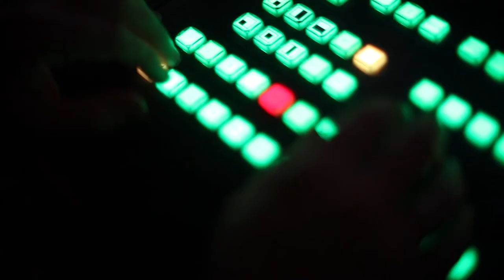Maria - Mut zur Demut (ICF München Videopodcast)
Eine Predigt aus der Serie »irregular« mit Ilana Schubert vom 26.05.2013

»3 Frauen - 3 Skandale: Welche Lebensgeschichten stehen hinter den Namen Rahab, Tamar und Maria. In welche Skandale sind sie verwickelt? Welche Geheimnisse machen ihr Leben aus? Schockierende Lebensumstände erwarten dich, in denen Gottes Gegenwart den entscheidenden Unterschied macht. Nicht nur für diese Frauen - sondern für dich.«